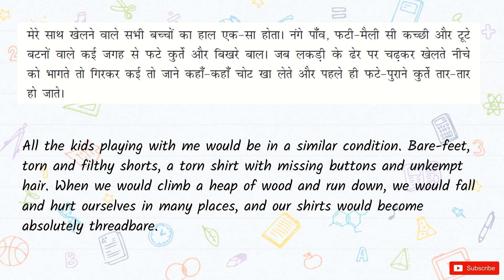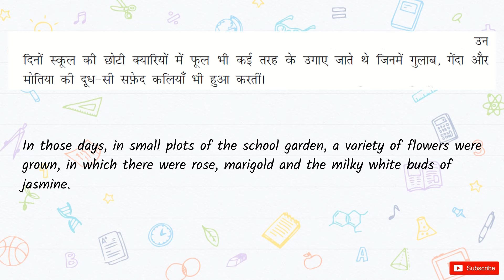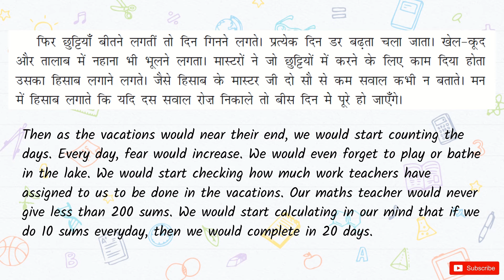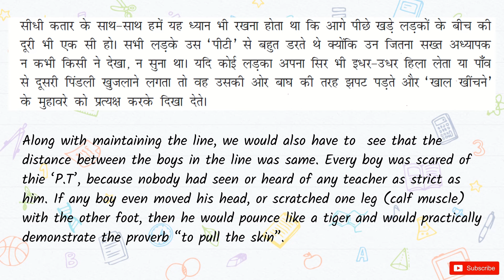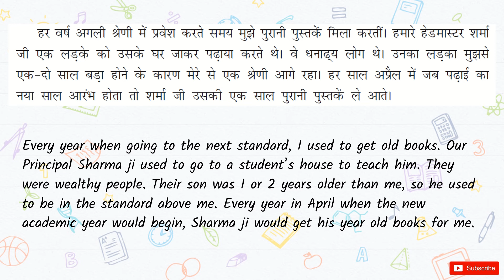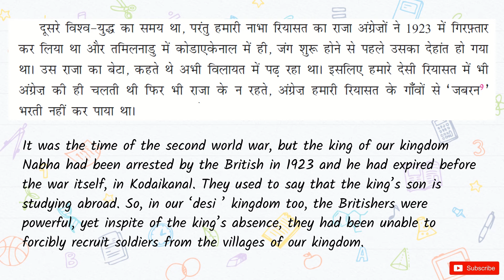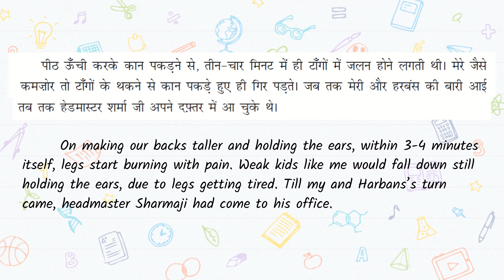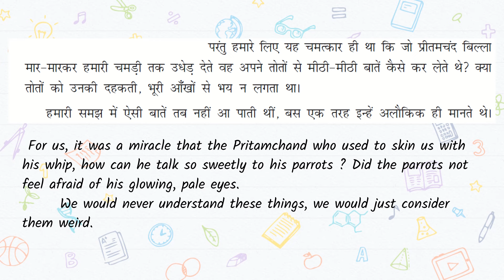Sapno ke se din | CBSE Class 10 Hindi 2024-25 | English Explanation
Learn easily and permanently with line by line English translation. Clearly understand each and every word, each and every line.

In this video, we present " Sapnon ke se Din" the second chapter from the CBSE Class 10 Hindi textbook. What sets this video apart is its unique USP - an English explanation of the Hindi content, providing a comprehensive line-by-line translation.

Are you struggling to understand the beautiful story of this chapter ? Look no further! Our expert team has meticulously translated each line, ensuring that you grasp the essence of this captivating chapter.

"Sapno ke se din" is a nostalgic ride back through the memory lanes, to the Author's childhood in pre-independence India. He recalls his village, his friends,  his pastimes and some vivid memories of his school days. Through this video, we get a chance to travel back in time to see the world as it was then.

Unlock a whole new level of understanding as we bridge the gap between Hindi and English, making the content accessible to all learners. Whether you're a non-native Hindi speaker or simply looking to enhance your comprehension skills, this video is tailored for you!

Join us on this educational journey and immerse yourself in the Hindi syllabus. Don't miss out on this opportunity to gain a comprehensive understanding of the chapter while improving your language skills. Hit the play button now and let's dive in!

Thank you for choosing our channel to enhance your learning experience. We can't wait to have you join us!